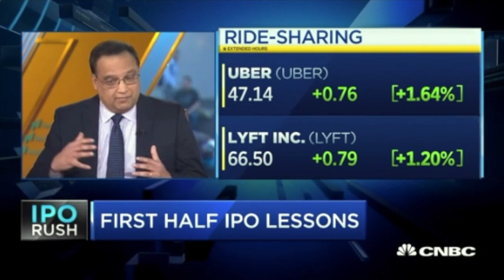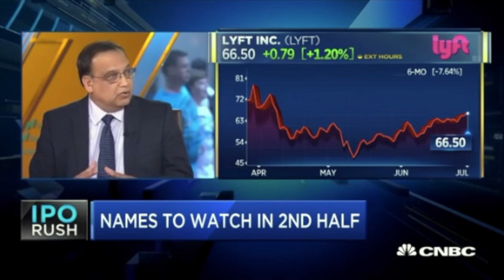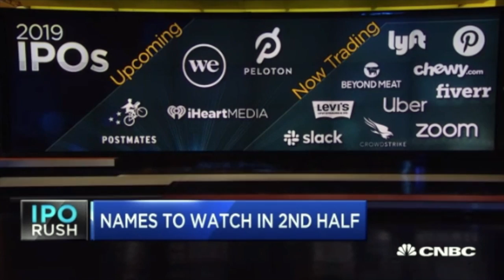What companies can learn from the IPO market in the first half of 2019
Santosh Rao, head of research at Manhattan Venture Partners, joins "Squawk Box" to discuss what investors can learn from the companies that went public in the first half of 2019.